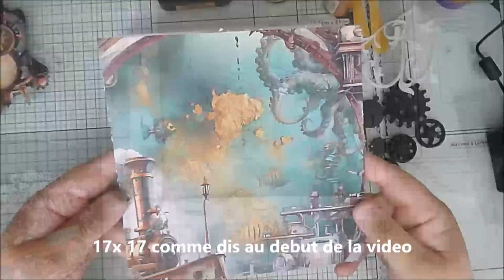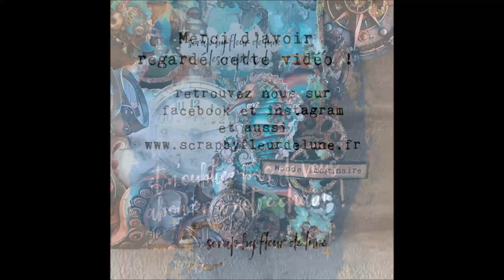Canevas steampunk les chroniques de l'imaginaire de scrap by fleur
Scrap by fleur de lune, scrap artisanal et rêveur.